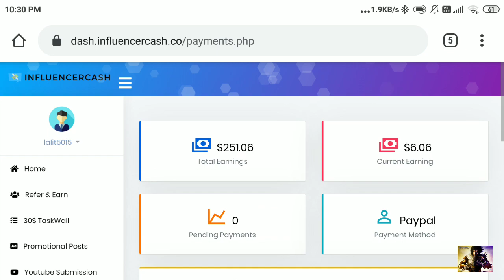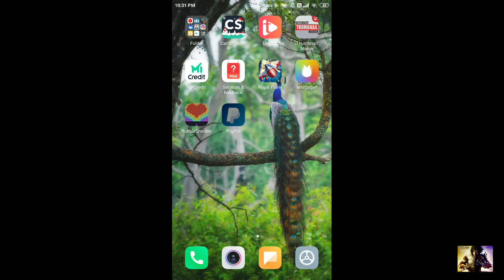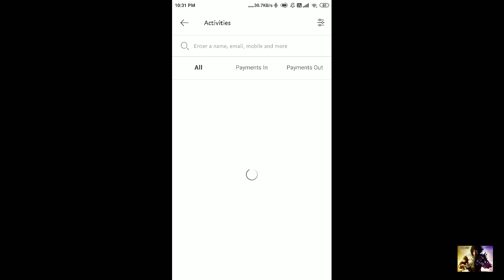Influencercash.co is completely fake with proof | Payment Date with PayPal account